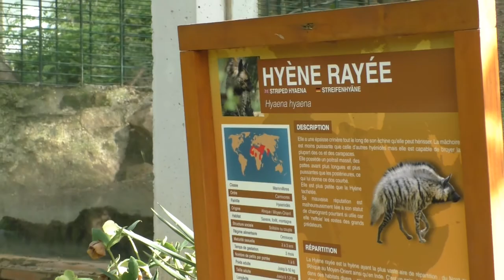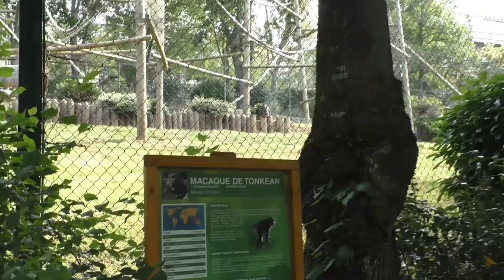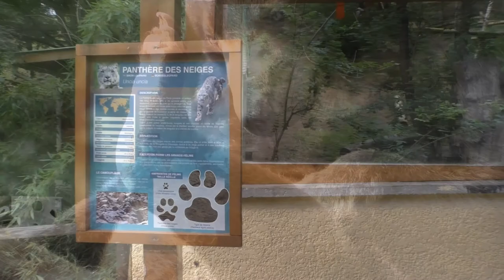Espace Zoologique de St Martin la plaine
We nemen jullie in de zomer van 2019 mee naar het prachtige Franse Espace Zoologique de St Martin la plaine. :)